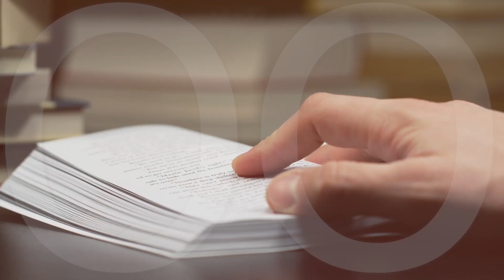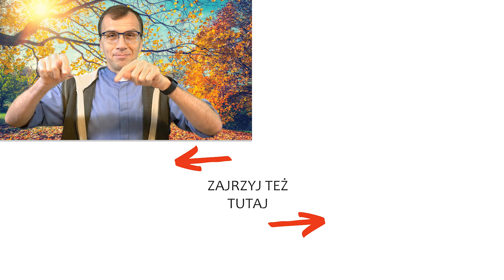Pragnienia | Remi Recław SJ | Zoom - 14.11.2022